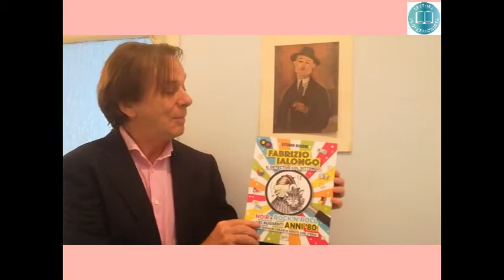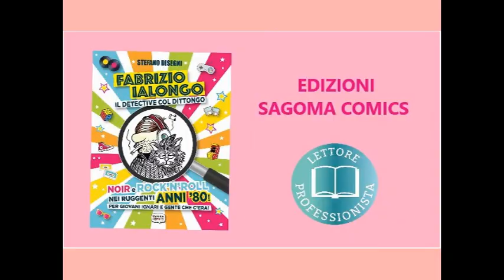LETTORE PROFESSIONISTA presenta l'ultimo libro di Stefano Disegni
Maurizio Ceccarelli di Lettore Professionista presenta "Fabrizio Ialongo il detective col dittongo" il nuovo libro di Stefano Disegni per Sagoma Comics.